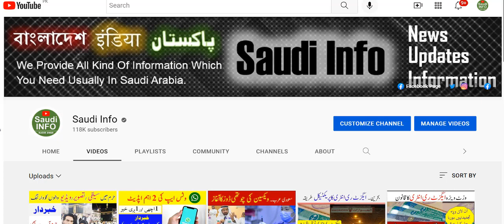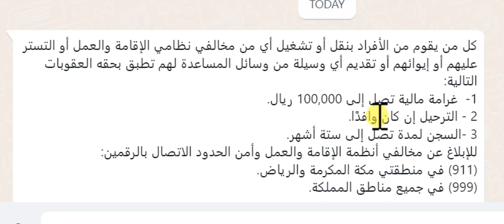Fine and jail who will be protect ilolegal expats in saudi arabia | Today saudi news in urdu hindi